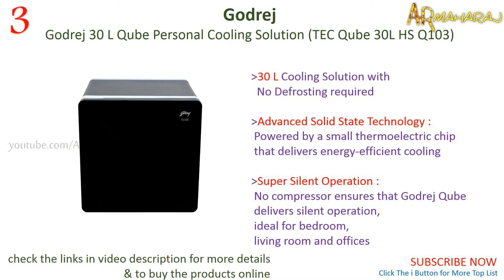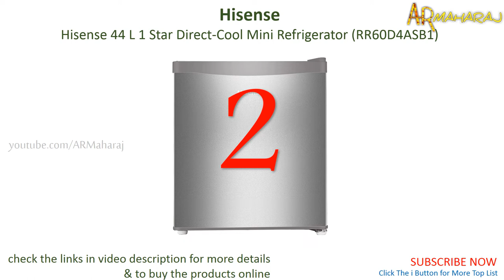✅ Top 5 Best Mini Fridge in India With 2022 Price | Best Mini Refrigerator Under 10000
Best mini fridge in India 2022 :
Shopping online (amazon.in) BUY using the links below Support Us:
1)AmazonBasics 43 L Single Door Mini Refrigerator

2)Hisense 44 L 1 Star Direct-Cool Single Door Mini Refrigerator (RR60D4ASB1, Silver)

3)Godrej 30 L Qube Personal Cooling Solution (TEC Qube 30L HS Q103, Black)

4)Midea 45 L 2 Star Direct Cool Single Door Mini Refrigerator (MDRD86FGF31, Silver)

5)Croma 50 L Direct Cool Single Door Refrigerator (CRAR0218, Silver)

Related Questions...

Which is best mini refrigerator in india 2022 ?
Which is Best mini refrigerator under 10000 ?
Which is best Mini fridge 2022 ?
Which is best Single Door Mini fridge ?
Which is best low budget fridge in india ?
Which is best small Refrigerator ?
top Mini fridge brands india 2022
Mini Refrigerator review 2022
Mini fridge price 2022
Single Door Mini Refrigerator
Mini Refrigerator price in india 2022
2022 model Mini Refrigerator
top Mini Refrigerator india
low price Refrigerator in india 2022
Godrej Mini fridge price 2022
Hisense Mini fridge price
Midea Mini Refrigerator price
top 5 mini refrigerators in india
best mini fridge under 5000
Direct Cool Single Door Mini Refrigerator
Solid State Cooling Technology Mini Refrigerator
Godrej 30 L Qube Personal Cooling Solution